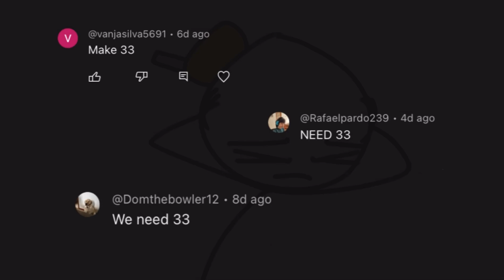Please… stop asking for 33…